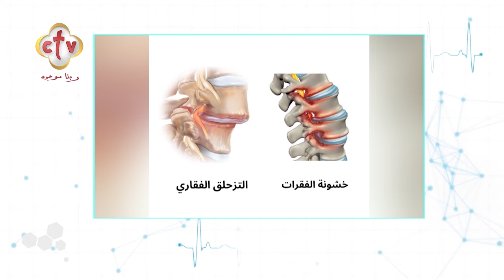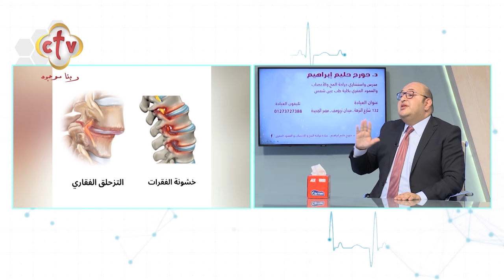هل الغضروف بيرجع تاني بعد العملية؟! | صحتك